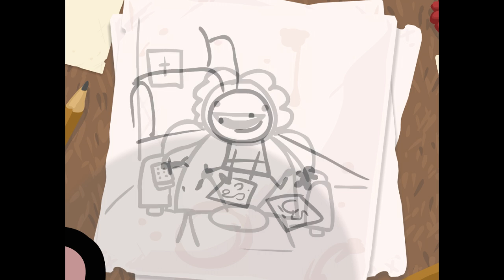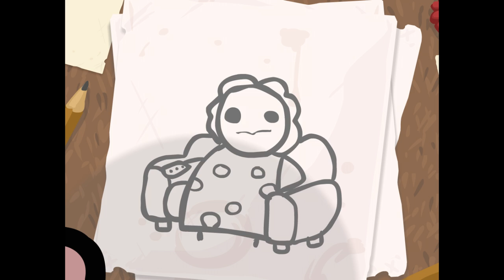Let's Play The Binding of Isaac! Part 1: The beginning of a terrifying journey!